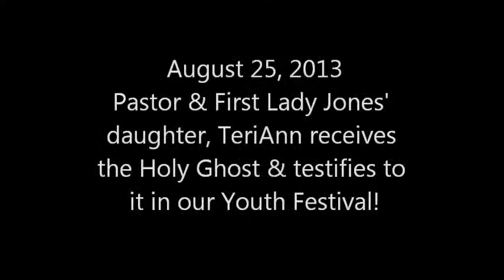Mt. Hebron 5 year old TeriAnn Jones receives the Holy Ghost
August 25, 2013 Pastor & First Lady Jones' 5 year old daughter, TeriAnn, receives the Holy Ghost and testifies it in the Youth Festival.